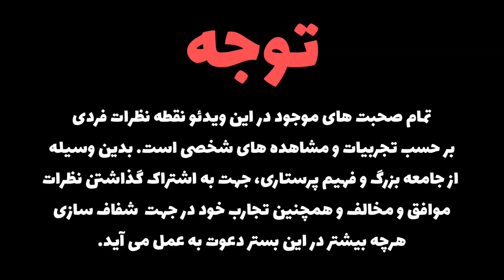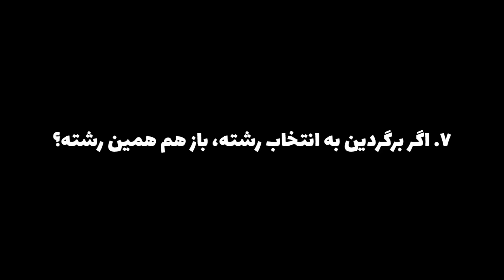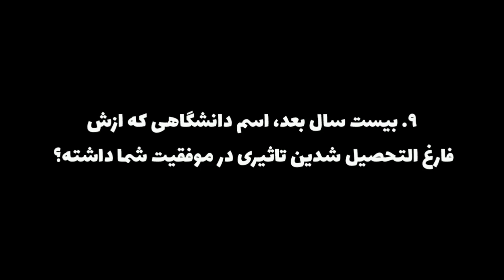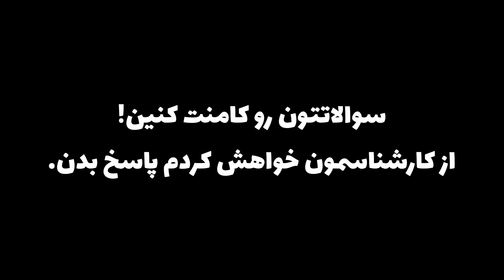استخدام و مهاجرت پرستاری عالیه 🤩 این دانشجوی پرستاری کمکتون میکنه رشته اش رو بهتر بشناسید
سوالاتتون رو کامنت کنید!

بچه ها اسم من علی هست و دانشجوی سال آخر رشته دندانپزشکی از دانشگاه شهیدبهشتی هستم. سال 94 کنکور دادم و بدون سهمیه وارد این رشته شدم. 6 سال مشاور کنکور بودم و 2 سال تجربه تدریس زیست تو مدارس تهران داشتم!
اینجا در مورد تمام تجربیاتم از زندگی دانشگاهی و دانشجوییم، اتفاقات تلخ و شیرین این دوران و نکاتی که شما رو به موفقیت های تحصیلی در کنکور میرسونه، صحبت میکنم!
 ویدیوهارو ببینین و اگر کانتنت من رو دوست داشتین به چنل سابسکرایب کنین و اگر انتقاد یا پیشنهادی برای من دارین حتما در قسمت کامنت ها برام قرارش بدین :-) به امید موفقیت همتون! :دی